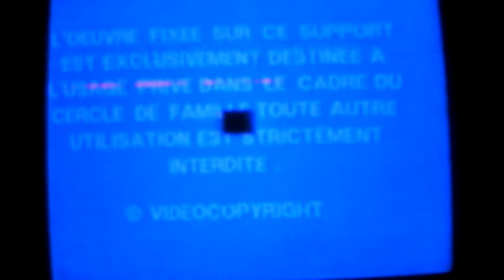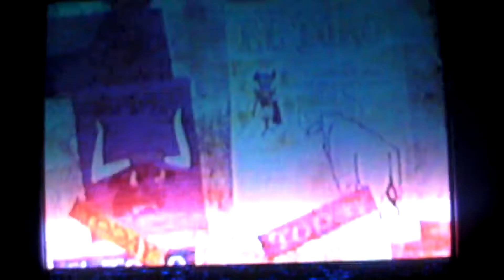Vhs Noël : Le miracle de Noël + Bonus...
...El Torito (Est-ce que cette vhs est sérieuse ?)